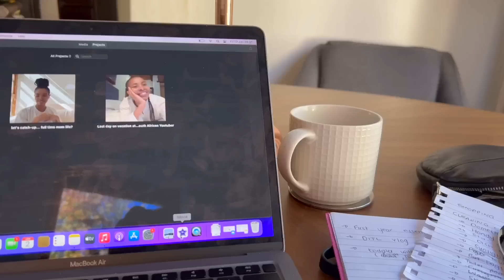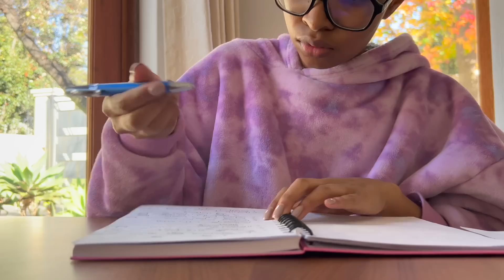Weekend vlog as a toddler mom| South African YouTuber